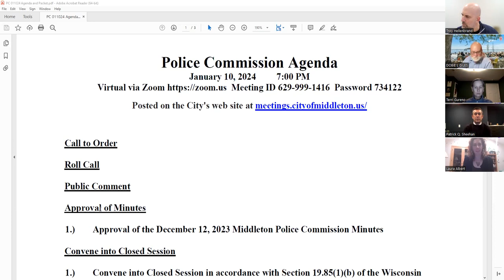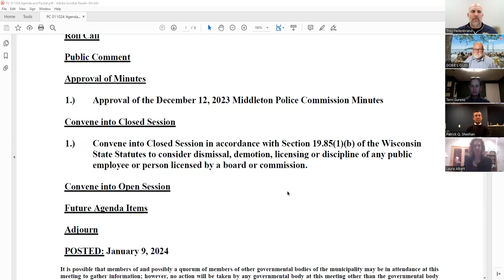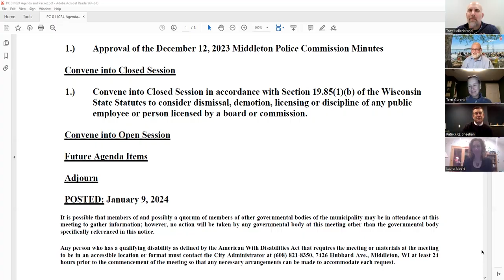City of Middleton Police Commission Mtg - 01.10.24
City of Middleton Police Commission Zoom Mtg - 01.10.24